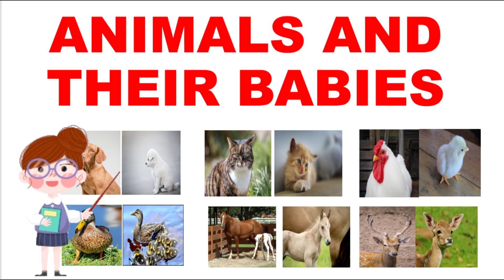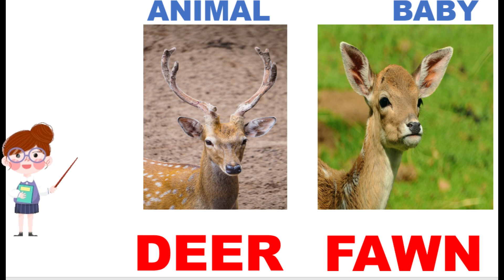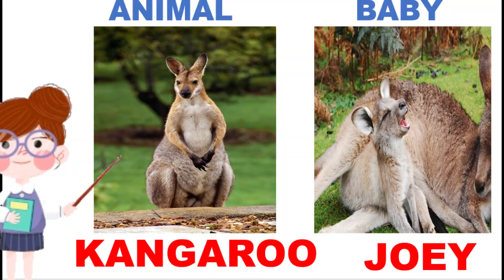20 ANIMALS & BABIES